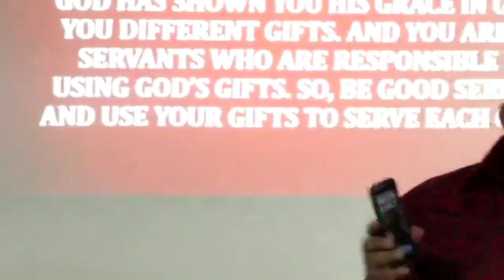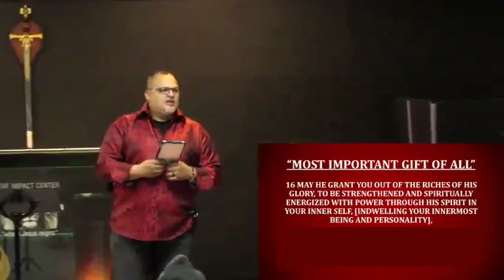The Most Important Gift | Apostle Ray Garcia